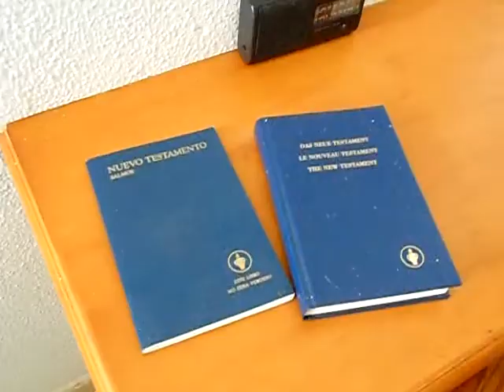Corona Roja, Hotel Spain, Grancanaria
Corona Roja Aparthotel on peruskorjauksen tarpeessa. Hotelli on 30-40 vuotta vanha ja sijaitsee aivan valtatie. Se voi saada kovaa, mikä voi häiritä unta. Ravintolassa ei ole taulukossa palvelu. ruoka on kylmä tai penseä. Henkilökunta on hyvin epäammattimaista, enimmäkseen ystävällinen, seurasi ensimmäisen tai ei ollenkaan. studiot ovat siistejä, mutta perustasoa. TV ei toimi. Talo on hyvin suosittu vanha tuo Menschen.Ohropax. miniradiotaan tai DVD-soitin ottaa, se saattaisi olla hyvinkin mahdollista että ei toimi TV.

Il Corona Roja Aparthotel è un bisogno di rinnovamento. L'hotel dista 30 ai 40 anni e si trova proprio accanto all'autostrada. Si può raggiungere un volume, che può disturbare il sonno. Nel ristorante non c'è servizio al tavolo. Il cibo è freddo o tiepido. Il personale è molto poco professionale, per lo più amichevole, ha seguito un primo o per niente. I monolocali sono pulite, ma di base. La TV non funziona. La casa è molto popolare con gli anziani con te. Ohropax. Un mini radio o il lettore DVD a prendere, potrebbe anche essere possibile che non funziona il televisore.

Corona Roja Aparthotel er et behov for renovering. Hotellet er 30 til 40 år gammel og er beliggende lige ved siden af motorvejen. Det kan få højt, hvilket kan forstyrre søvnen. I restauranten er der ingen bordservering. Maden er kold eller lunken. Personalet er meget uprofessionelt, for det meste venlig, fulgte en første-eller slet ikke. Studierne er rene, men grundlæggende. Den TV-ikke arbejde. Huset er meget populære på gamle bringe Menschen.Ohropax. En mini radio-eller dvd-afspiller til at tage, det kunne godt være muligt, at ikke virker tv'et.